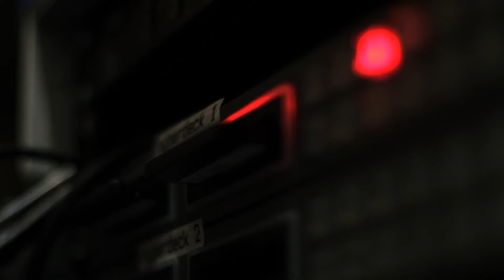VIMME League of Legends Gold Coast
I was very fortunate to be asked to film and present the LoL event at the Gold Coast for VIMME. This was my first time filming and editing a live event, and I really enjoyed it. I was able to use my hexicopter to grab some aerial footage of the stage. I hope that I was able to capture the feel of the event for the spectators and the crew who made it happen.